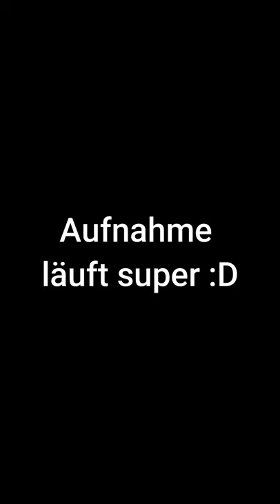Die Perfekte Aufnahme! 🤣